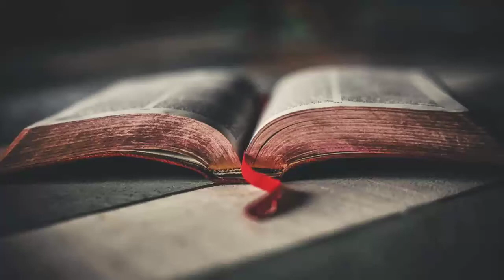Mahila Maruvaku Nedu! మహిళా మరువకు నేడు! Telugu Christian song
Telugu Christian song మహిళా మరువకు నేడు! Telugu Christian song Mahila Maruvaku Nedu